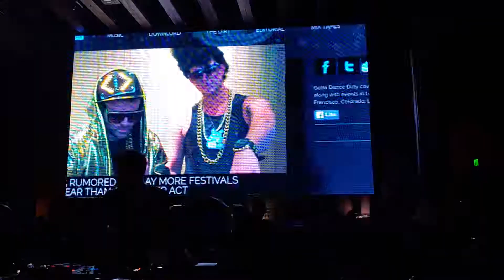CVNT5 - CVNT5 (Gareth Emery Live at The Church)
CVNT5 (Gareth Emery & Ashley Wallbridge) - CVNT5
Live at The Church Nightclub
Denver, Colorado